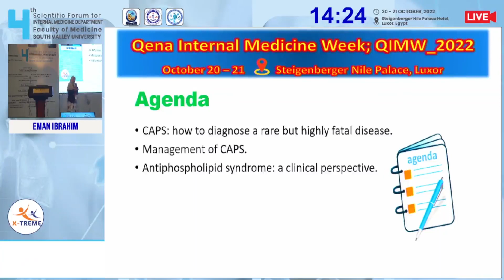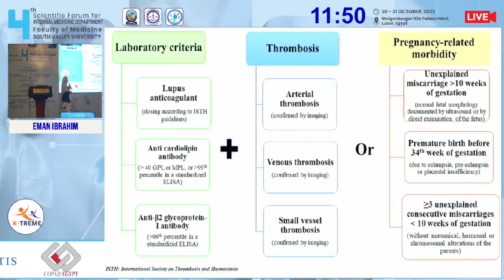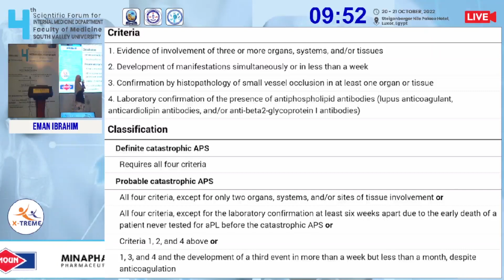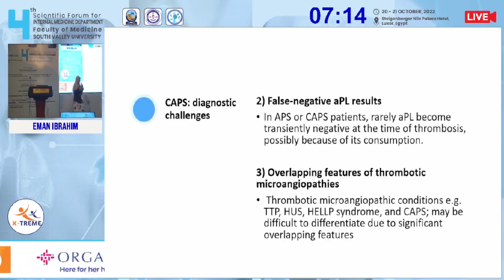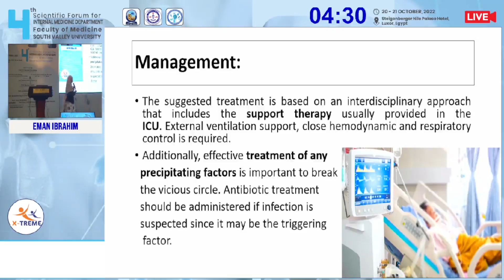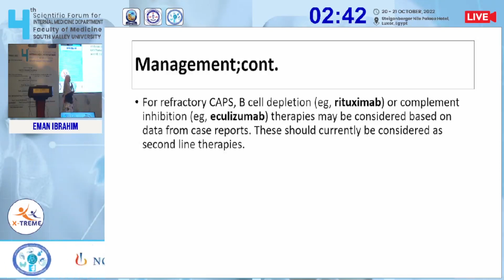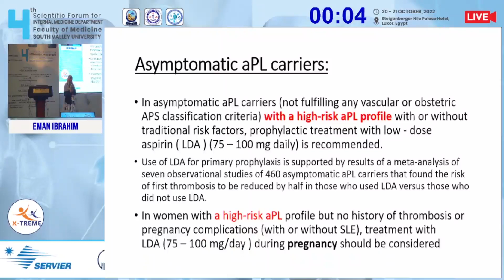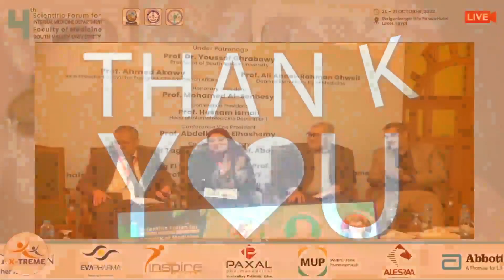Professor: Eman Ibrahim